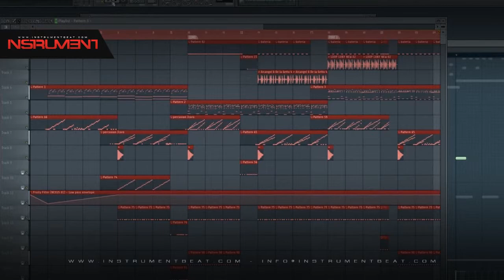Merengue Ripiao Beat 006 - Beats en venta - Beats for sale - Instrumentales - Pistas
FILE : Instrument2014   Merengue Ripiao Beat 006 05